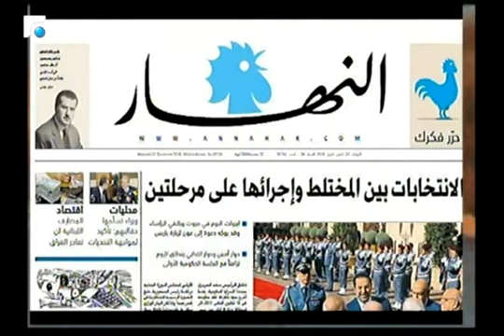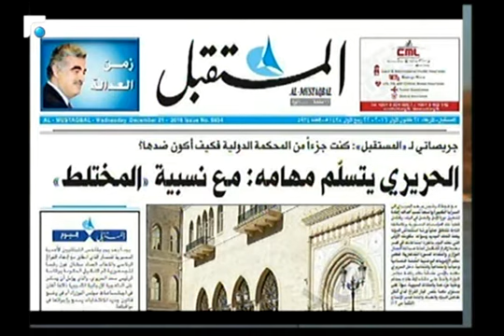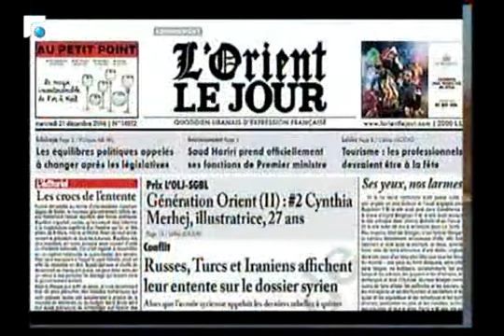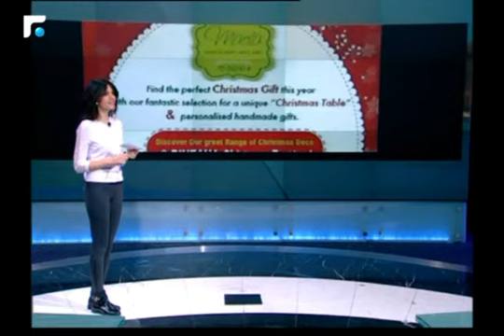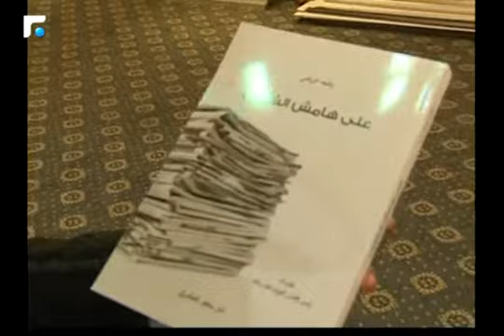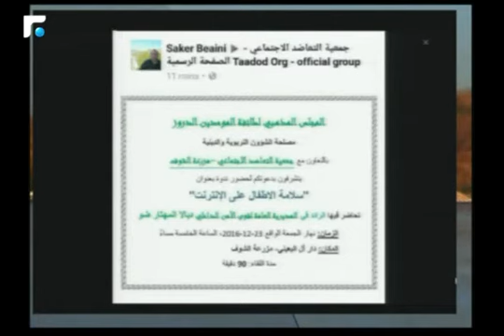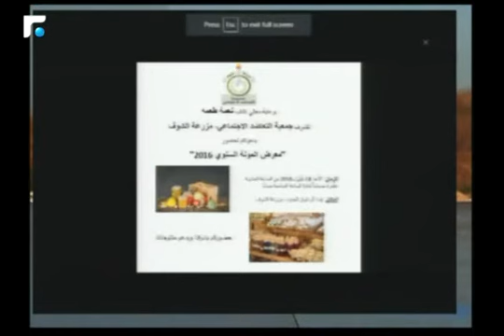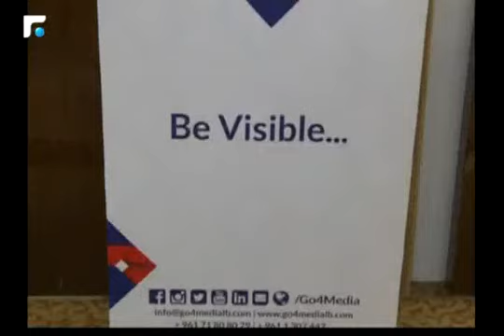اخبار الصباح 21/12/2016